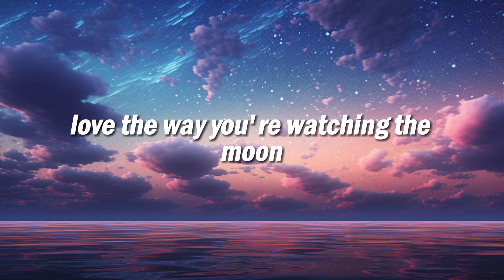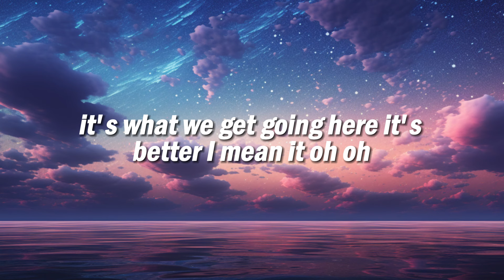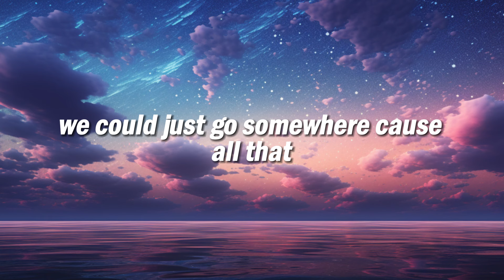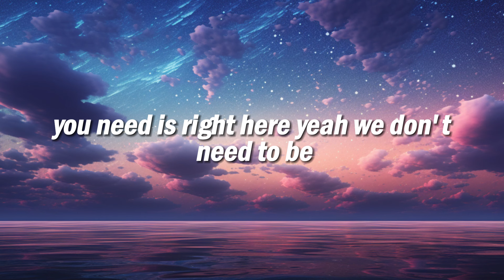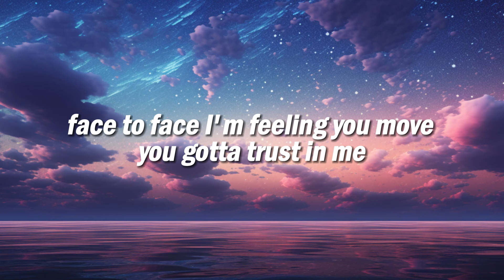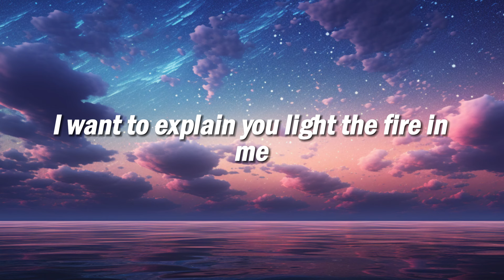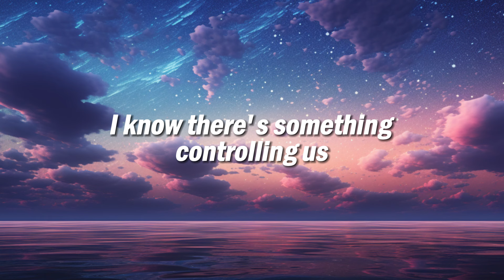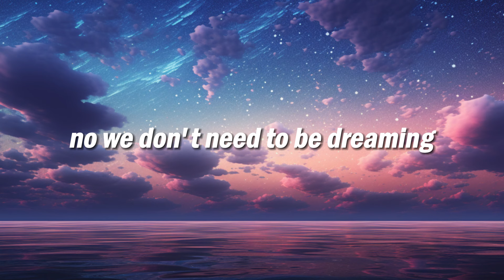Josefine - Dreamin' (Lyrics)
🎤 Lyrics: Josefine - Dreamin'

Love the way you watch in the moon
It makes me feel some things I want to explain
You light the fire in me
I know there’s something holding us
And we can't contain it, yeah

Got what it takes
For your love
I'm ready to wait
Wait for ya

No, we don’t need to be dreamin’
Cos what we got going here
Is whether I’m in it, uh-huh
We could just go somewhere
Cos all that you need is right here
Yeah, we don’t need to be

I’m feeling you move
You gotta trust in me
I want to explain
I know there’s something controlling us

For your love
Wait for ya

For your love
Wait for ya

For your love
Wait for ya